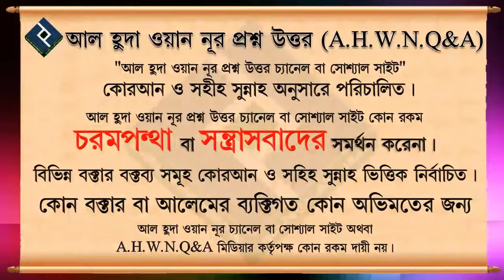যাদু টোনা থেকে মুক্তির সহীহ পদ্ধতি গুলো কি ᴴᴰ┇শাইখ বশির বিন আব্দুল্লাহ